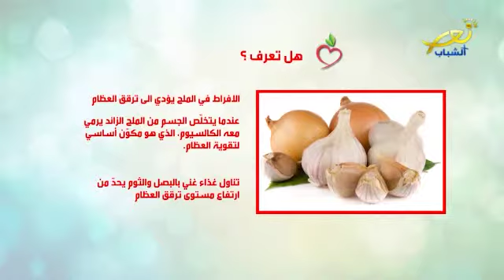صحتك بامان مع بول فرحات - نور الشباب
مقابلة من برنامج صحتك بامان مع اخصائية التغذية بسكال ابو ديوان وموضوع الحلقة ترقق العظام